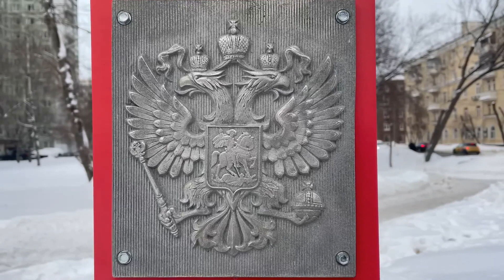What's the REAL Story Behind the Soviet Union's POWER?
In this video, we'll explore the history of the Soviet Union, from its formation in October 1917 to its collapse in 1991. We'll look at the key events and figures involved in its development, from the Bolshevik party to Vladimir Lenin.

If you're curious about the history of the Soviet Union, this video is for you! We'll tell the story of the Soviet Union from its formation to its eventual collapse and discuss the key players and events that shaped this fascinating historical period. Find out what led to its downfall, and learn about the unique challenges faced by the Soviet Union!